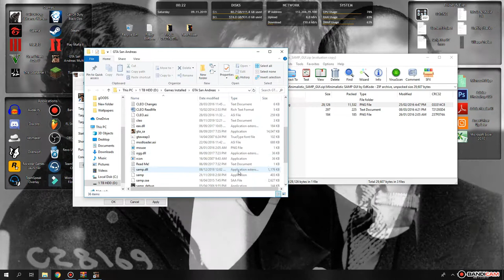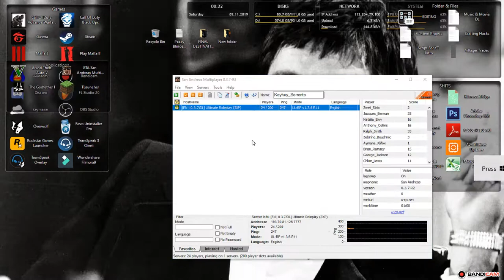How to change SAMPGUI + CURSOR (GTA SAMP Chatbox, Tab, etc)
This tutorial is about how to change your SAMPGUI such as Chatbox, Tabs, etc. to make it looks better than the default one.